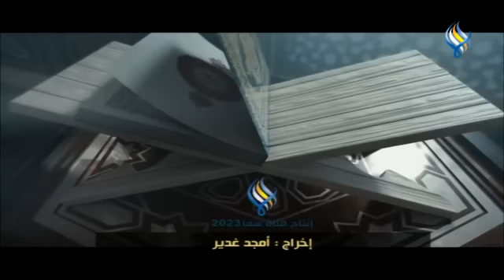قناة سما الفضائية : أنت تسأل والإسلام يجيب ( 3 رمضان )